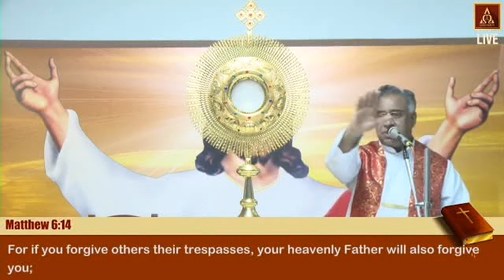Jesus Gives You the Gift of Forgiveness | I Choose to Heal You - 78